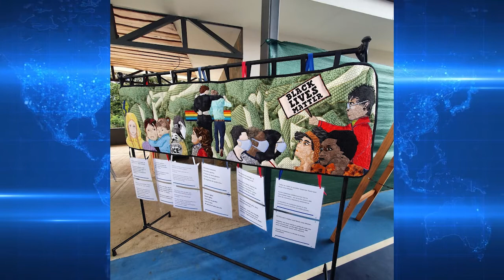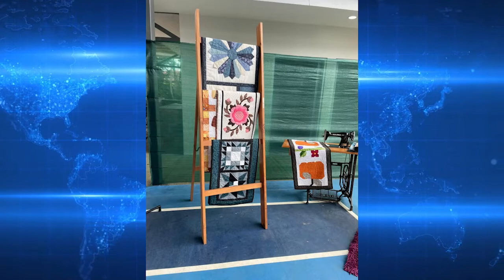EL QUILTING GANA TERRENO EN COSTA RICA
El Quilting es una técnica que poco a poco va posicionándose en Costa Rica. La semana anterior se llevó a cabo una exhibición en Pérez Zeledón.